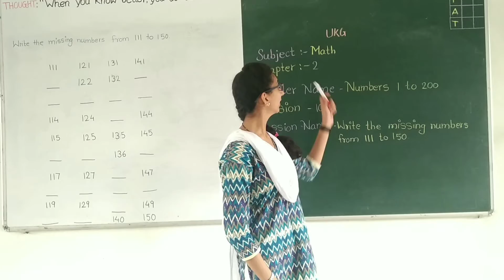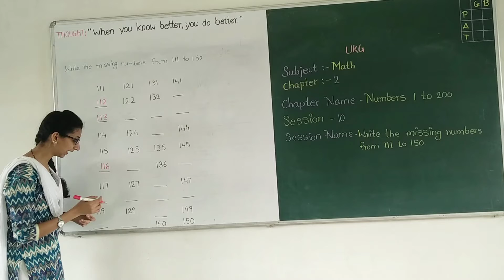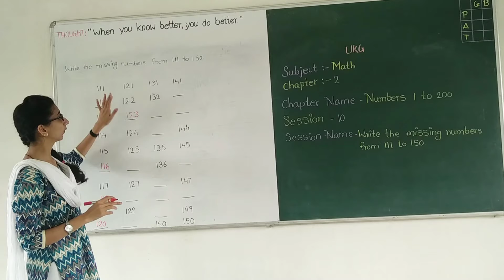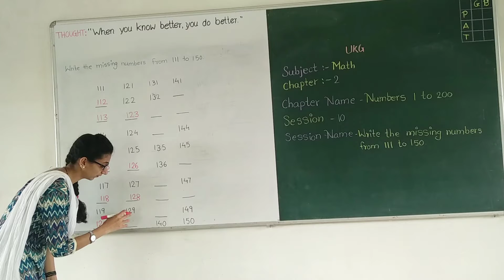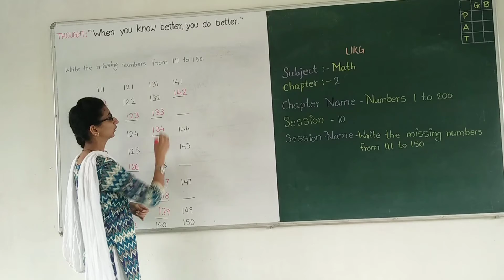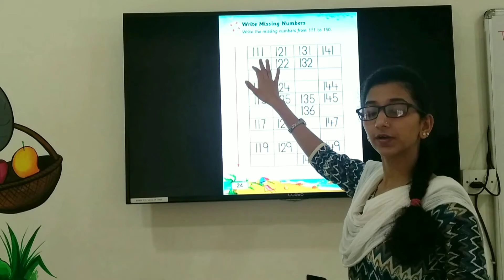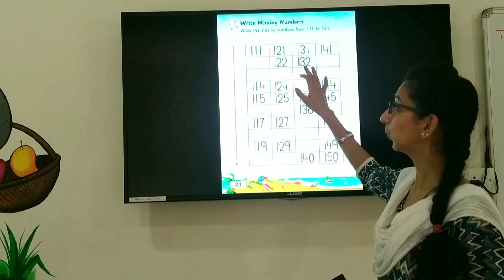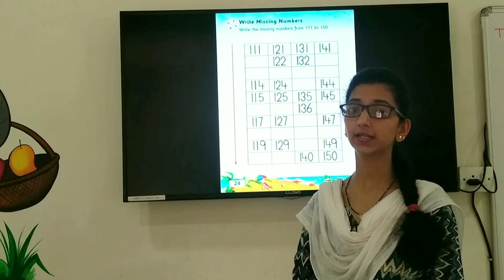CLASS - UKG , SUBJECT - MATHEMATICS , CHAPTER - 2 (NUMBERS 1 TO 200) , SESSION – 9